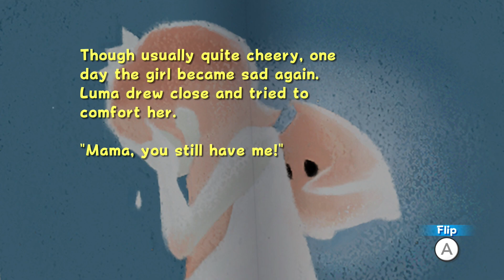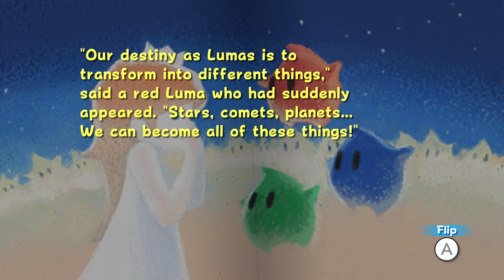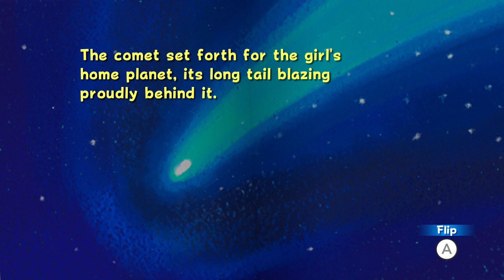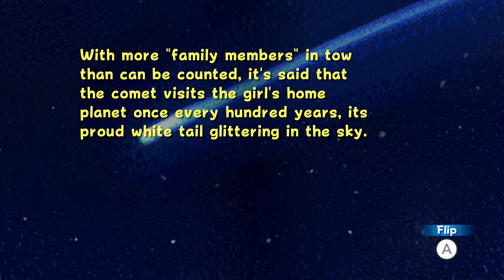The Purple Coins are Finally Over - Super Luigi Galaxy [25]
We wrap up the final few Purple Coin comets and continue to suffer while I do them.